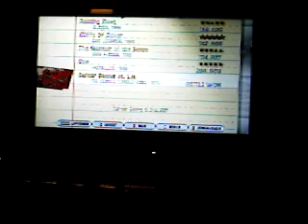black sunshine 99% gh3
eh i can do better